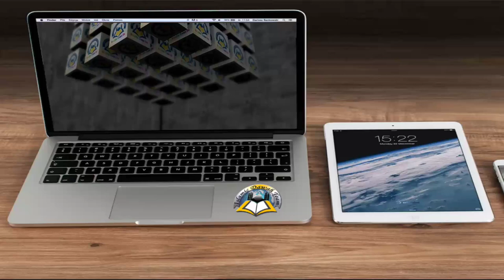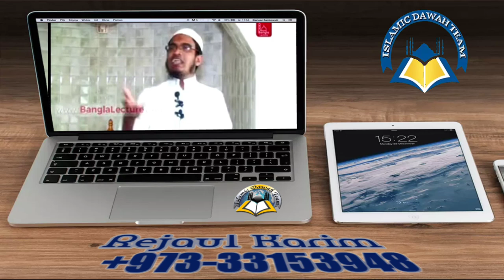রাফউল ইদাইন গুরুত্ব ফজিলত আলোচনা শায়েখ মাহবুবুর রহমান ত্রিশালী